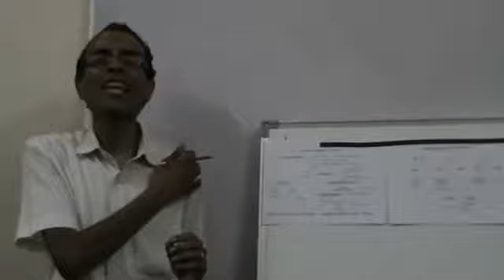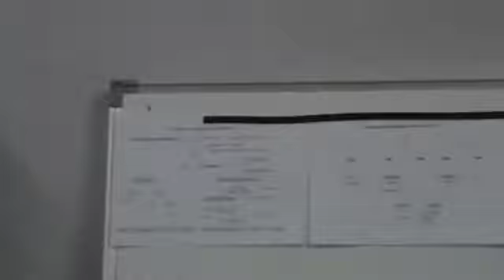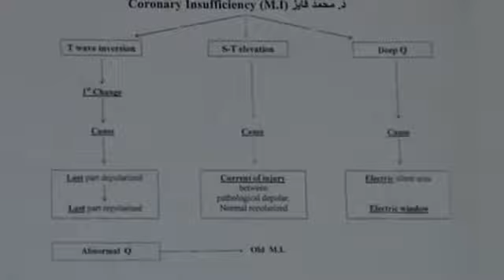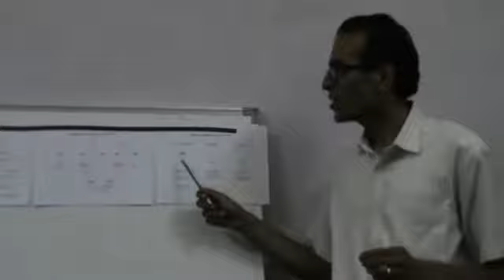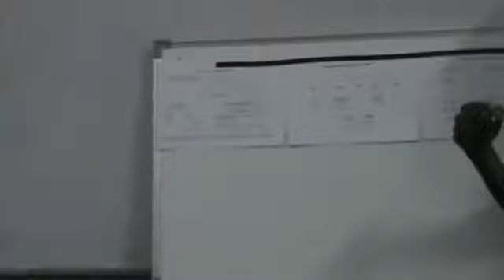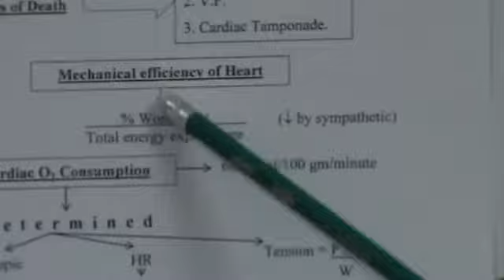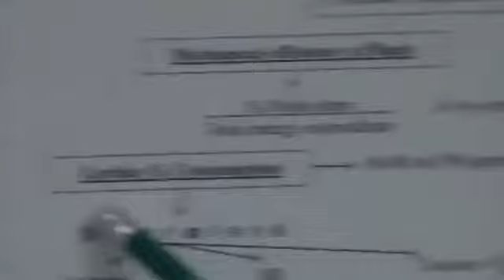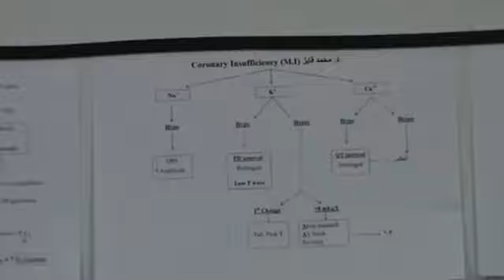Physiology CVS Revision (Coronary Circulation + Coronary Insufficiency) Dr Mohamed Fayez